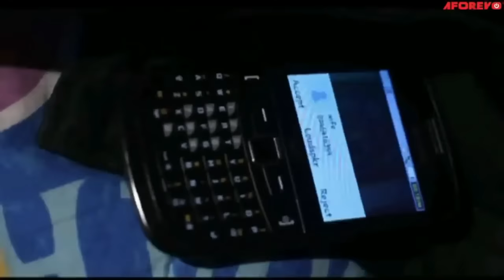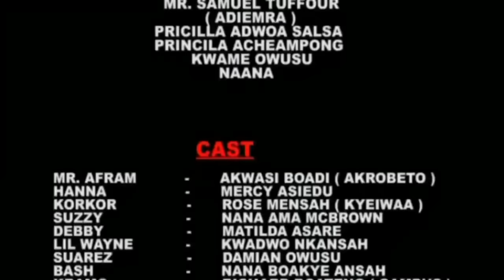Suzy (Nana McBrown, Kwasi Boadi, Lilwin) - A Ghana Movie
In this Ghana movie, Suzy took advantage of her best friends Kindness by taking the bull by the horn. she saw an opportunity in her best friend’s father to liberate herself from poverty, will she succeed? why not watch to find out.

Cast: Nana McBrown, Kwasi Boadi, Mercy Asiedu, Kwadwo Nkansah